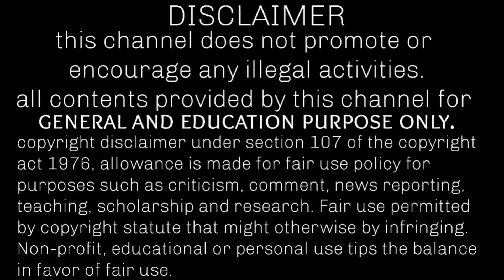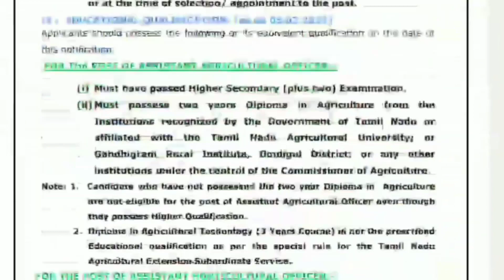tn govt jobs 2021 in tamil today | tnpsc news today in tamil | tnpsc latest news today